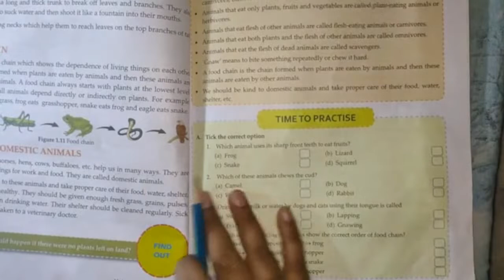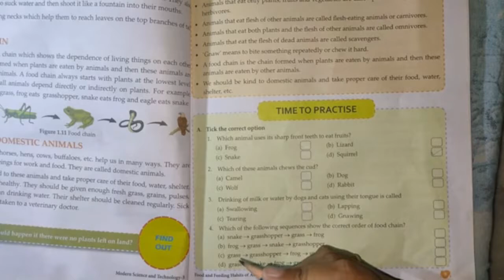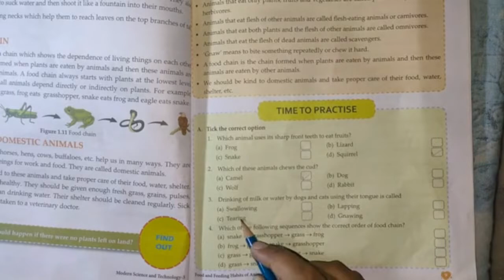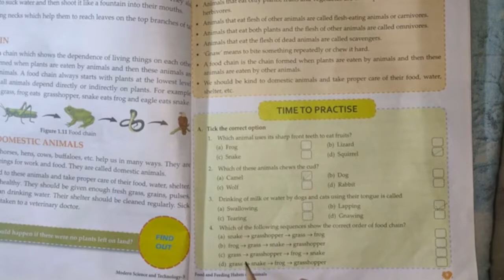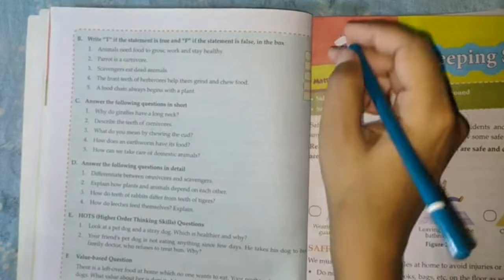Class 3 I Science I Chapter 1 (Food and Feeding habits of Animals)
Solved Question answer of chapter 1
# tick the correct options